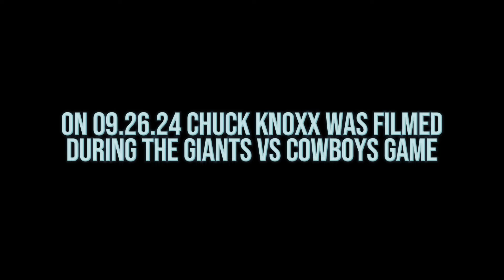2024 New York Giants | Week4 vs Dallas Cowboys | LIVE Reaction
Well, that sucked.

The Chuck Knoxx OFFICIAL TEAMKNOXX store is open.